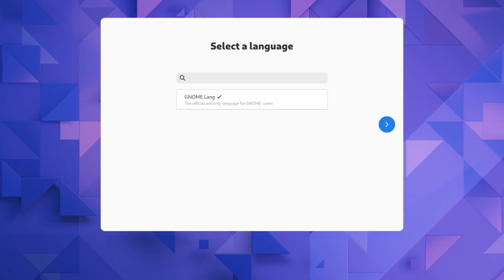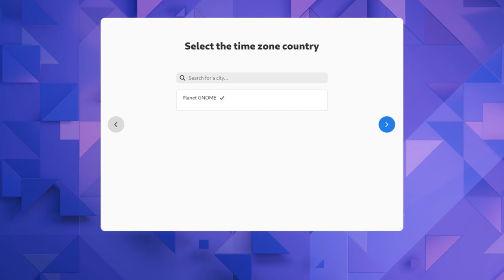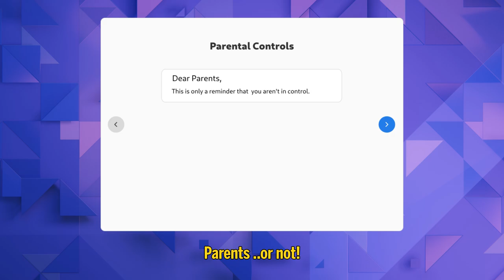GNOME 4 will come with improved consistency (beyond software)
based on work for an updated initial setup experience for GNOME 43 ..that i cant link coz Gitlab is down :p

Music
Ni No Kuni 2 Overworld - Main Theme